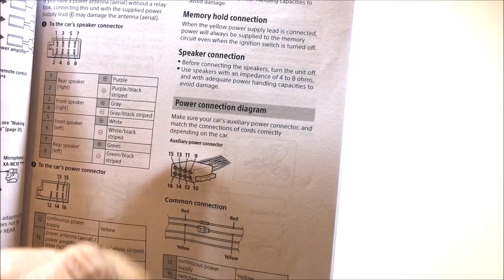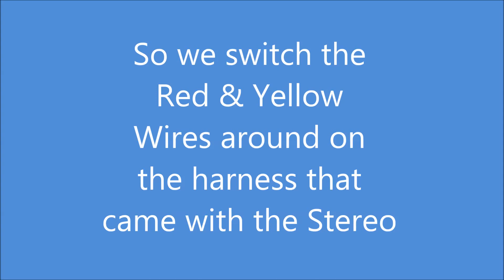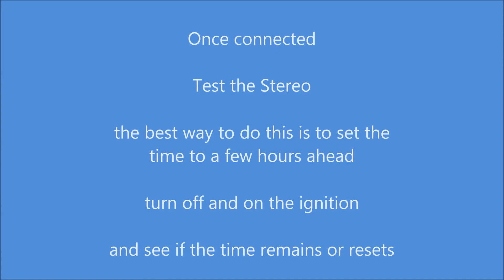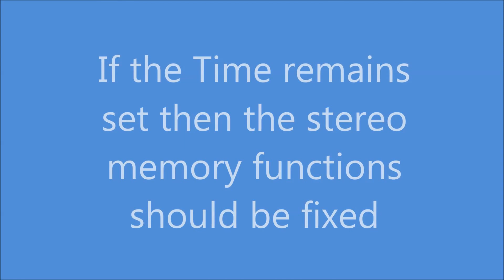Sony MEX-N5100BT Resetting Problem FIX - Reverts To Factory Settings / Loses Memory On Off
Sony MEX-N5100BT Reverting To Factory Settings ot Loses Memory Ignition On / Off

Simple FIX that worked for me

Sony's MEX-N5100BT CD receiver offers built-in Bluetooth for hands-free calling and audio streaming, along with app control of many receiver functions. And it's well-equipped with audio controls and a powerful equalizer.

Try this at your own risk i accept no responsibility of any damage